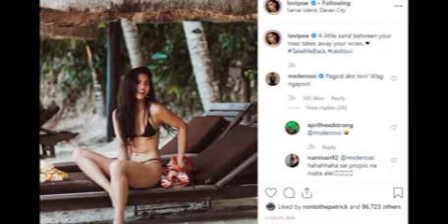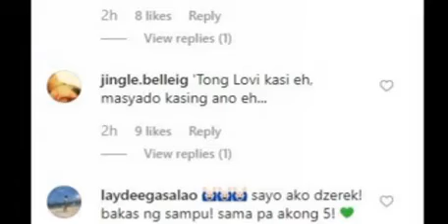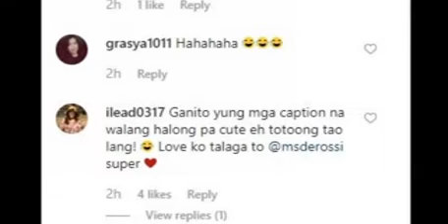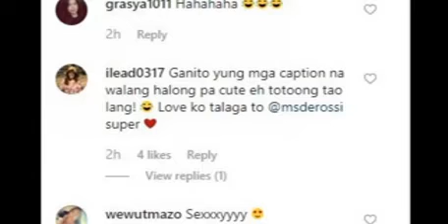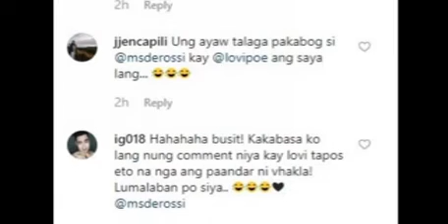Watch! ALESSANDRA De Rossi TINAPATAN ang KASEKSIHAN ni LOVI POE!! Sino ang WINNER??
REAKSIYON ni ALESSANDRA de Rossi sa mga posts ni LOVI Poe sa Social Media?!